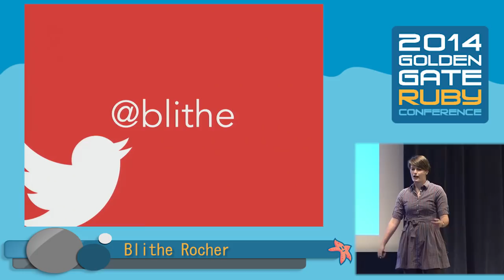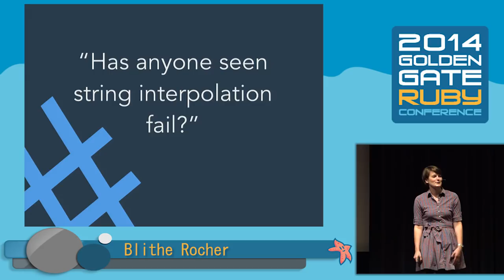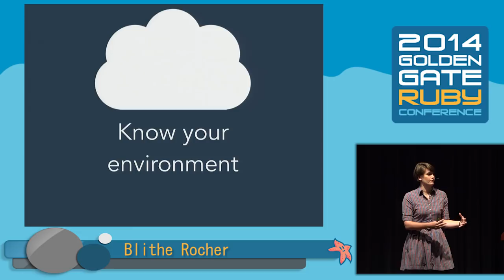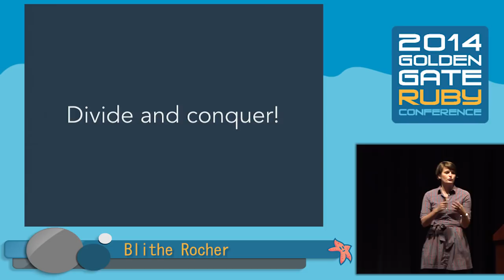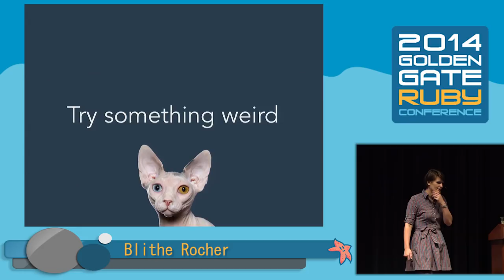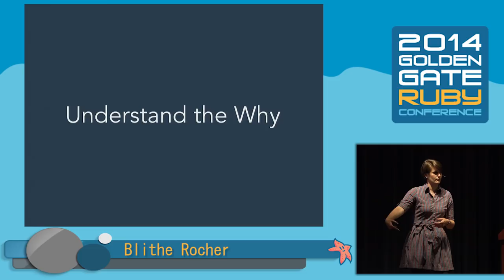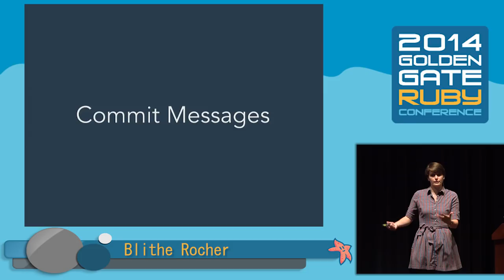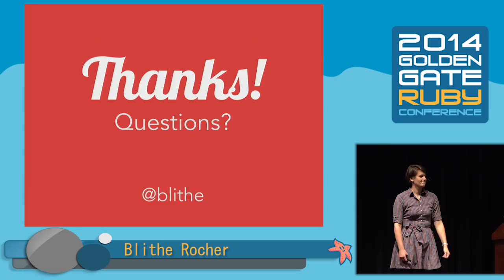GoGaRuCo 2014- The Scientific Method of Troubleshooting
By, Blithe Rocher
For software engineers, troubleshooting is one of the toughest and most important skills to develop. When problems arise, a beginning developer's first instincts are to panic and head to StackOverflow. Rather than quick fixes, it's important to seek a deeper understanding of what went wrong.

Biologists, chemists, and physicists increase understanding about the world by applying the logical steps of the scientific method to discover solutions to complex problems. Like scientists, developers can learn troubleshooting skills by treating each problem like a mini "science" experiment.

In this talk we'll explore how using the scientific method can lead to greater understanding and more viable solutions to complex problems.